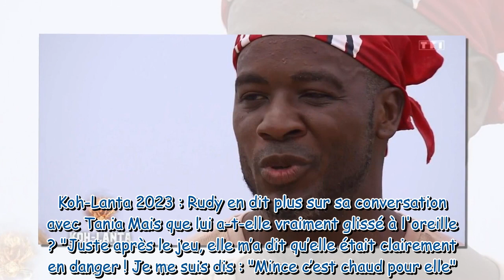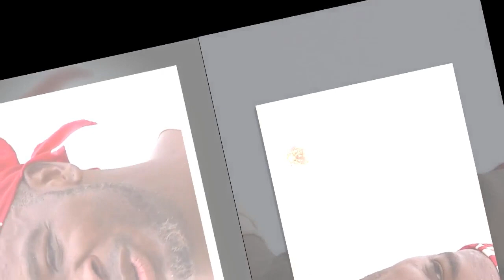Pas vu à la télé ! "On n’a pas le droit de se parler mais..." : Rudy (Koh-Lanta 2023) révèle ce que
Pas vu à la télé ! "On n’a pas le droit de se parler mais..." : Rudy (Koh-Lanta 2023) révèle ce que lui a dit exactement Tania